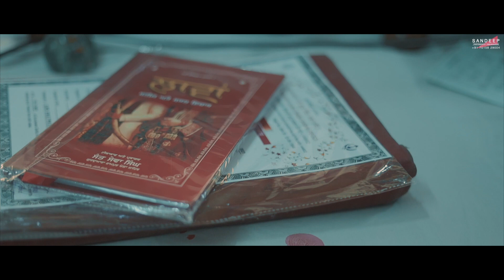Best Cinematic Wedding Highlight 2k22/Lovely Couple Puneet 💞 Avnish/Sandeep Photography,Yamuna Nagar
Sandeep photography yamuna nagar , M.7015829004 , 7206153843